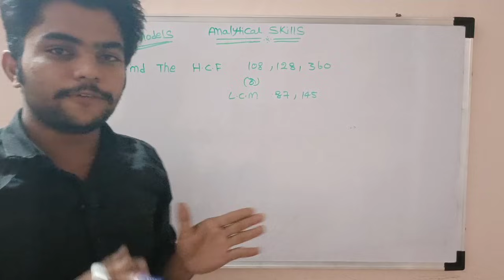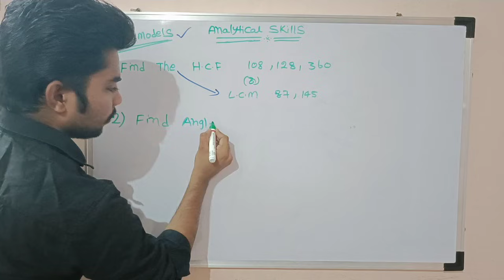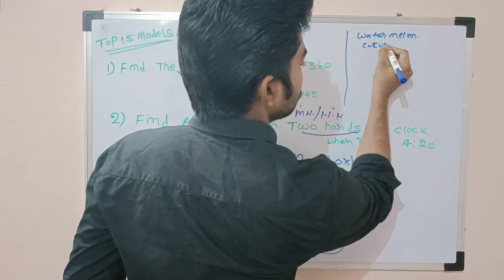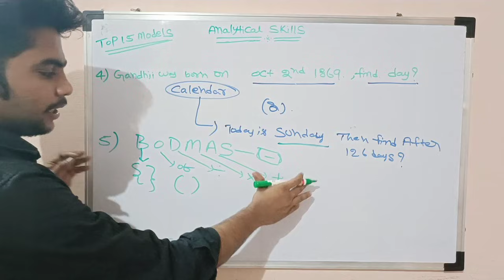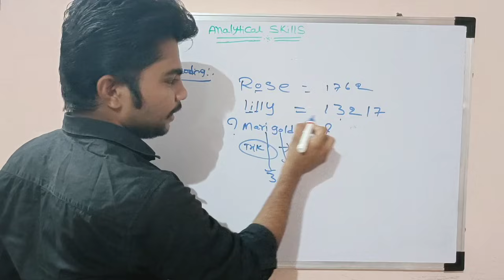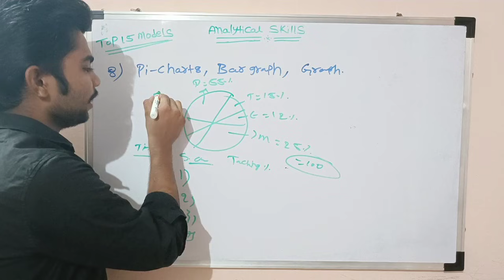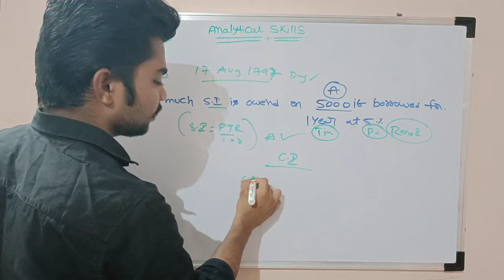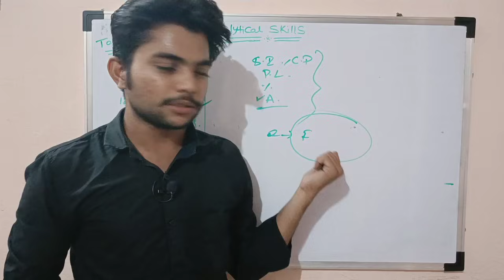How to pass ANALYTICAL SKILLS Exam, degree 4th semester Analytical Skills exam important Questions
How to pass Analytical Skills exam in Telugu, ||ENGLISH||
Top 15 models to Pass Analytical Skills Exam, Easy pass Analytical Skills Exam, 4th Semester degree, @PGNeducation

మీకు ఈ Subject కి సంబందించిన PDF or Gunshot Questions or Material కావాలంటే PGN EDUCATION APP Play store లొ నుండి Download చేసుకొని చూడొచ్చు.

 Hi everyone, this is PGNeducation, on this channel i make videos on:
shopify design system
shopify online store 2.0
salesforce email studio
email marketing solutions
interactive email marketing cloud
print on demand suppliers usa
fulfillment by merchant